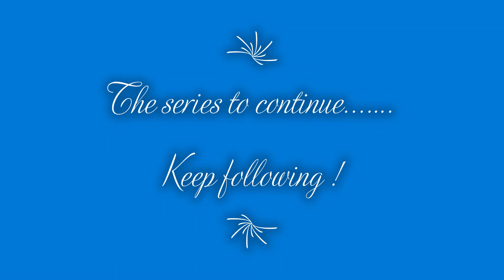Orlando Tour- Visit To The Fairyland | USA Trip 2019 | Marathi Vlog-17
Orlando प्रसिद्ध आहे तिथे असलेल्या theme parks मुळे. हे theme parks लहान -मोठे सर्वांनाच आवडतील असेच आहेत. Disney World मधे सगळ्यांचे all time लाडके कार्टून characters बघून जाम मजा आली. एकंदरीत सगळच अविस्मरणीय ! हा video नक्की बघा , like करा व share सुद्धा करा !